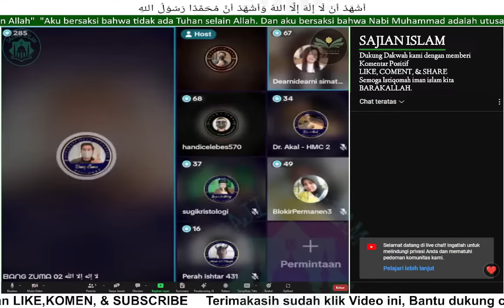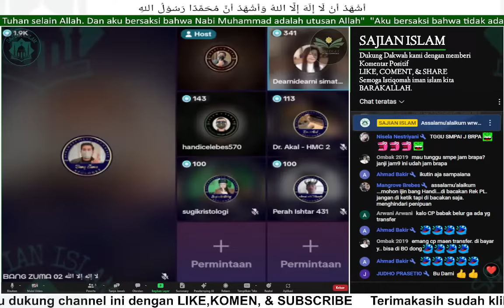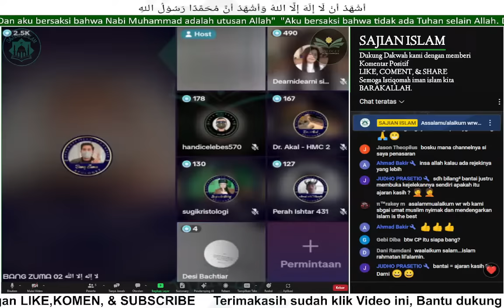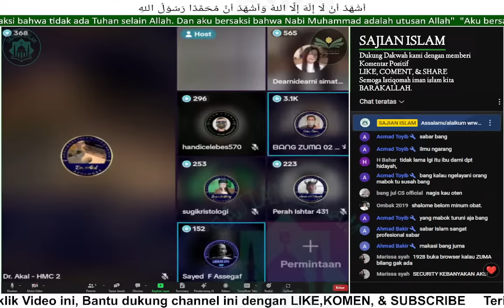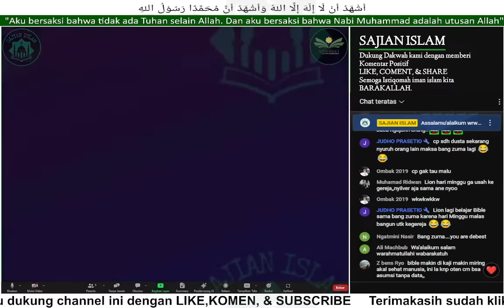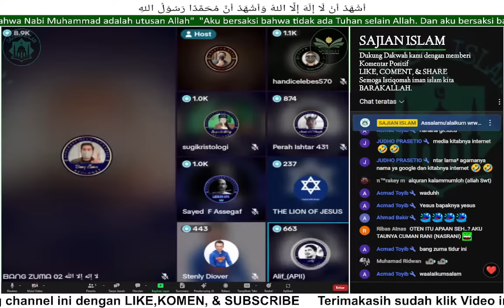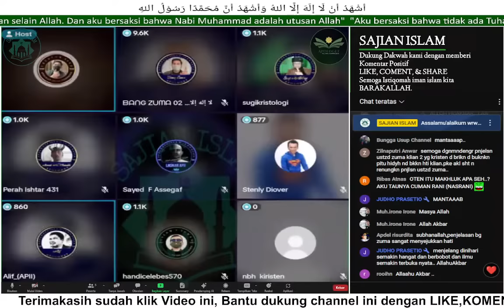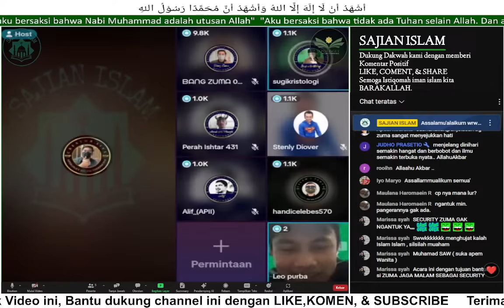LIVE🔴ZUMA DEBAT LAWAN CP(Cristian Price)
Karna semakin banyak yang menyimak ceramah & dakwah ini Maka semakin banyak pula yang merasakan manfaatnya, insyaallah akan menjadi AMAL JARIYAH kita bersama., Rasulullah bersabda;